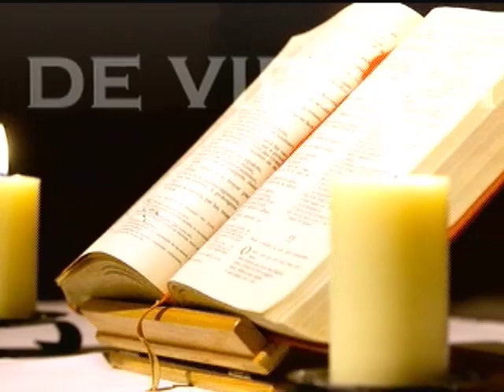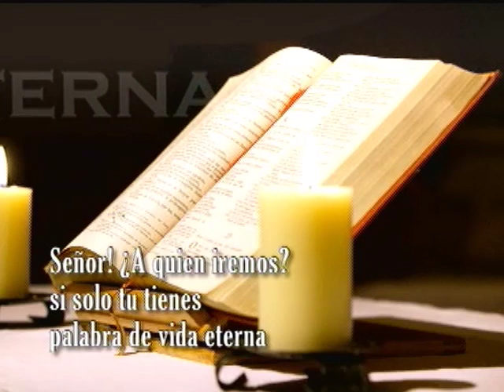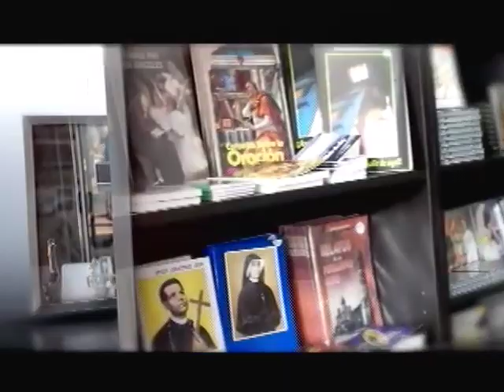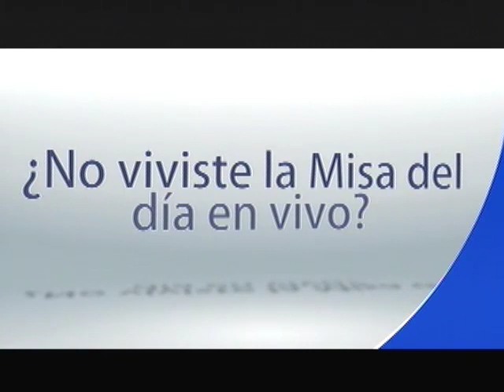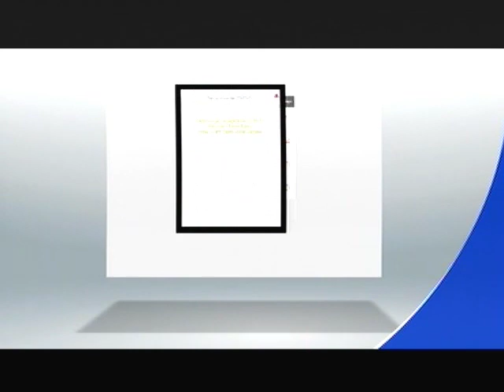De Familia en Familia│05/10/2018│Padre Rayito MJM.